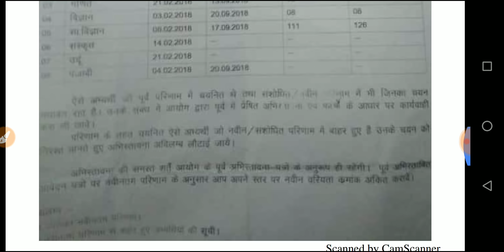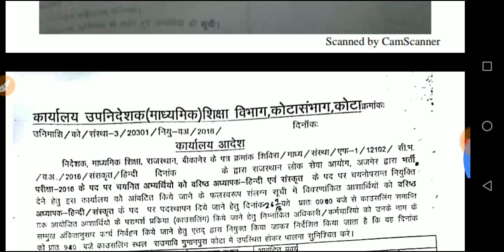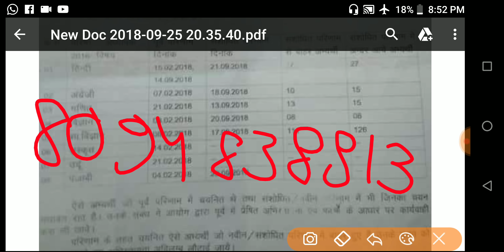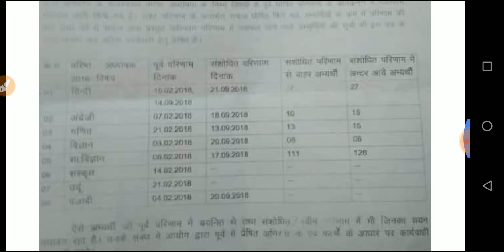2nd grade 2016 lastest news , हिंदी संस्कृत मंडल अलॉट , शेष विषय विकल्प पत्र न्यूज , rpsc news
2nd grade 2016 news